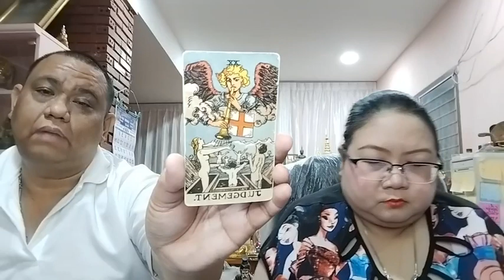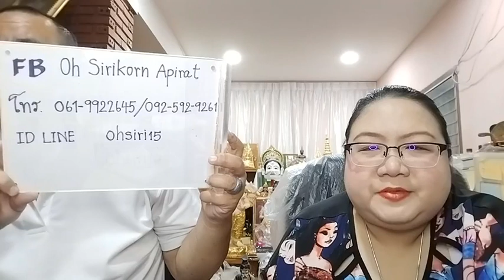อ โอ้ อ ท๊อป ดูดวงคนละ 1 คำถาม EP947